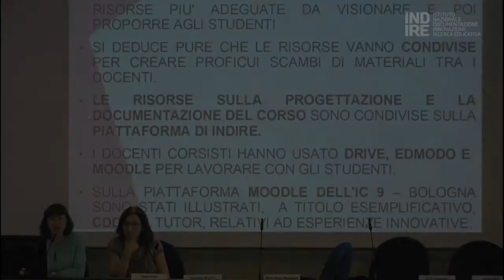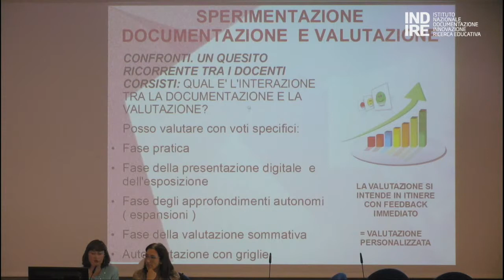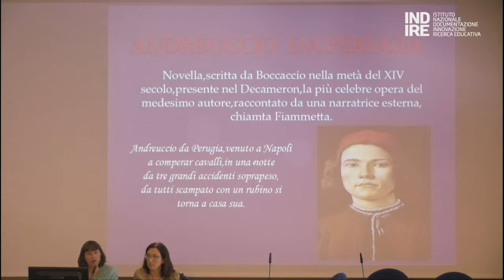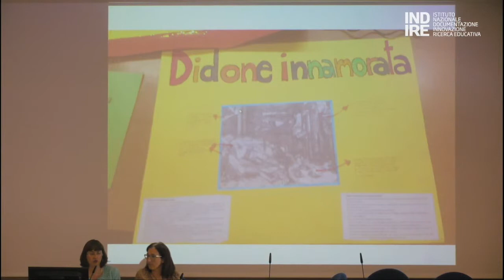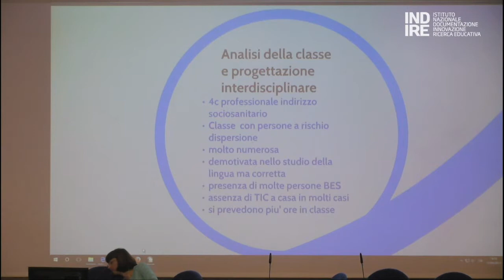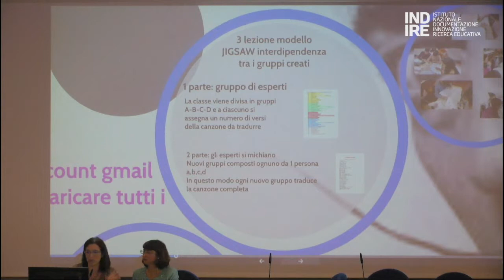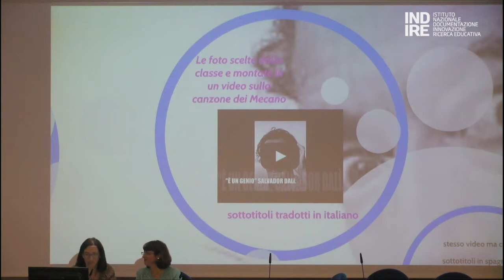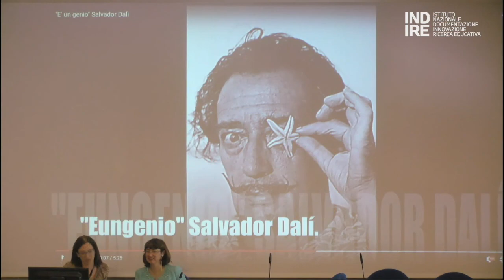Metodologie didattiche innovative: flipped classroom nell'insegnamento dell'italiano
L'intervento di E. Fantini dell'IC 9 di Bologna sulle Metodologie didattiche innovative: analisi, discussione e confronto.